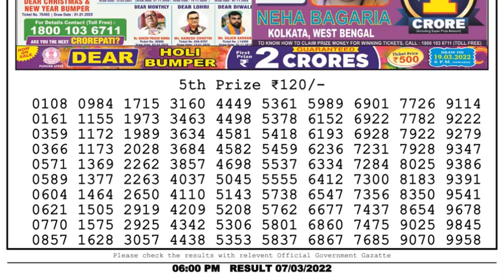Dear Lottery Sambad 6pm today 07.03.22 Nagaland State Lottery Result